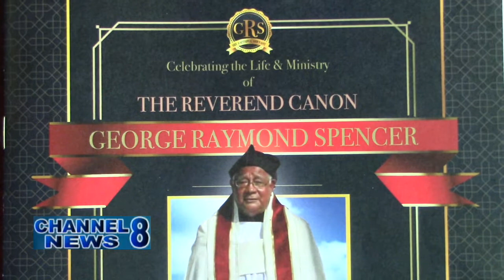Funeral Service Held For Late Rev.Canon George Spencer